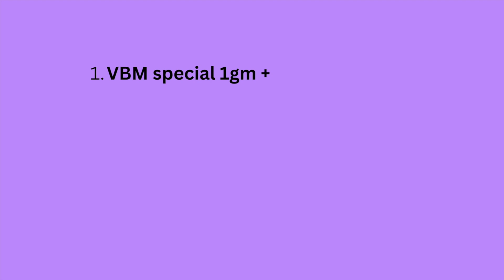Spot application for thrips @pankajpardeshi1987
In this video, we demonstrate a spot application technique for controlling thrips in your crops. Thrips can cause serious damage to plants, so it's important to take action to prevent infestations. Our spot application method allows you to target specific areas of your crops, reducing the amount of pesticide needed and minimizing the risk of harm to beneficial insects. Watch this video to learn how to properly apply pesticides using the spot application method and protect your crops from thrips damage.